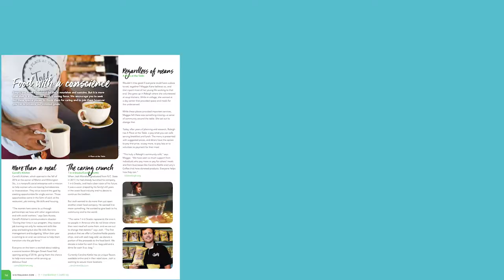Custom Publishing | Compass Media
Compass Media began more than 30 years ago as a custom destination and travel publisher, and this specialized division thrives today. Compass Media continues to be one of the most trusted names in custom publishing. From long-standing partnership–producing state and city guides for decades–to the new clients we meet every day, we pride ourselves on a history of delivering powerful storytelling, innovative design, captivating photography and top-notch publications.